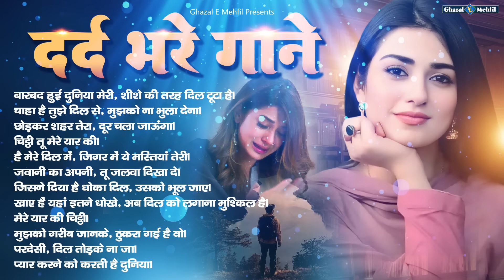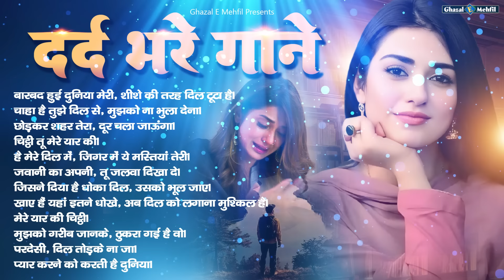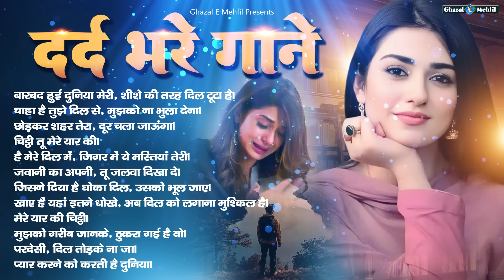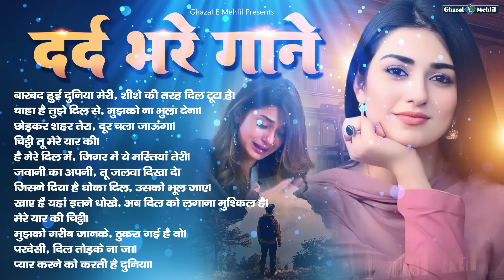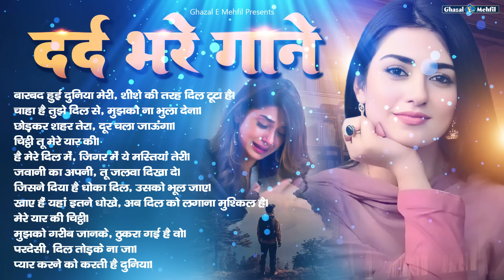गम भरे गाने प्यार का दर्द 💘💘Dard bhare gane💘💘Hindi sad songs Best of bollywood ❤️ Evergreen Song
Listen This Ghazalen
बारबद हुई दुनिया मेरी, शीशे की तरह दिल टूटा है।
चाहा है तुझे दिल से, मुझको ना भुला देना।
छोड़कर शहर तेरा, दूर चला जाऊंगा।
चिट्ठी तू मेरे यार की।
है मेरे दिल में, जिगर में ये मस्तियां तेरी।
जवानी का अपनी, तू जलवा दिखा दे।
जिसने दिया है धोका दिल, उसको भूल जाए।
खाए हैं यहां इतने धोखे, अब दिल को लगाना मुश्किल है।
मेरे यार की चिट्ठी।
मुझको गरीब जानके, ठुकरा गई है वो।
परदेसी, दिल तोड़के ना जा।
प्यार करने को करती है दुनिया।
तन्हा वो करके, मुझे छोड़ गया।
तेरी यादों के परिंदे,
तुम्हारी यादों की कुछ तितलियां, लिया सताती हैं।
टूटे हुए इस दिल का खरीददार ना मिला।
उसके हाथों में मेहंदी रची है।
वो मुझे, मैं उसे भूल जाऊं।
याद आती तू सुबह शाम, खुदा खैर करे।
जहर दे मुझे, बेवफाई ना कर।